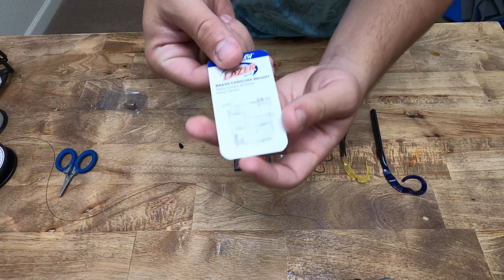How to tie a Carolina Rig! Perfect Pre-Spawn / Winter Bass bait!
Bass can be very tricky sometimes especially since it is still technically the winter bite. When the water temperatures are still hanging out in the high 40's to low 50's the Carolina rig is my go to.

The tackle I used to make this rig was:

3- Any Kind of bead.

The knots I used were-

Use the braid as your main line or in other words spool your reel with it. I like to use the fluorocarbon as a leader because it has no give in it and when you set the hook its just as strong as braid only advantage is that it is invisible in the water so bass won't see it only your bait.